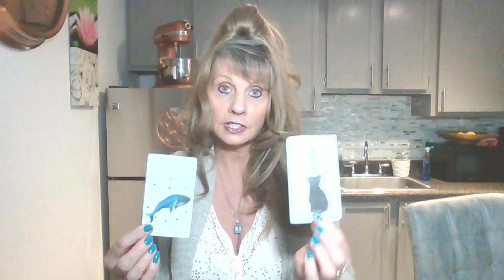TAURUS♉ DAILY DOSE OF LOVE💖 TAROT NOVEMBER 21-22 "HEART AND SOUL"💖